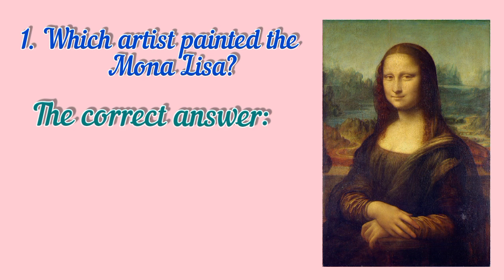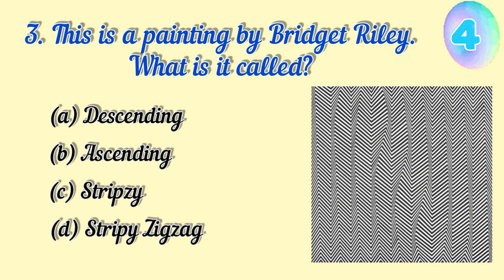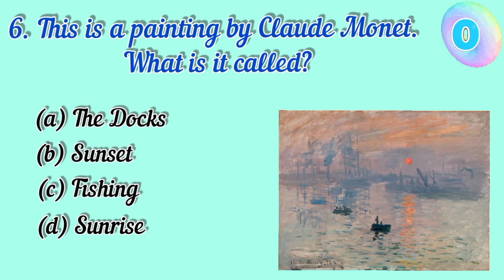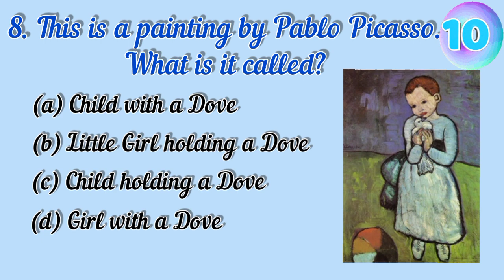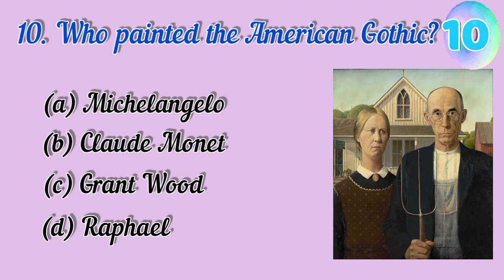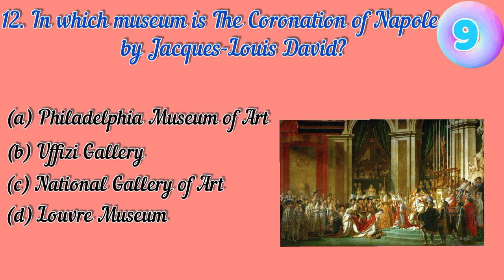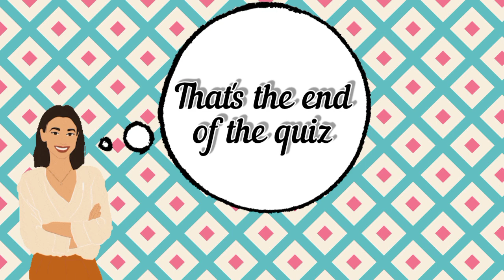How well do you know paintings? Do this quiz to see if you're an art expert!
Welcome to Kids Art!

This is an art quiz about paintings. Hope you like it.